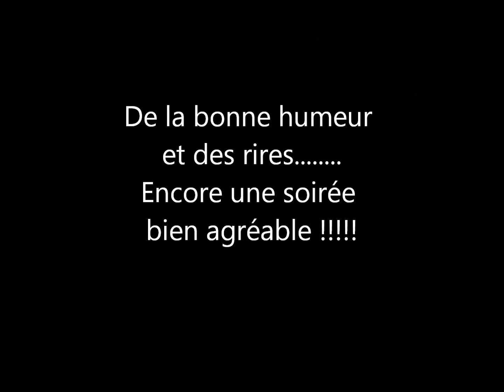17 novembre 2012 St Gérand de Vaux 03